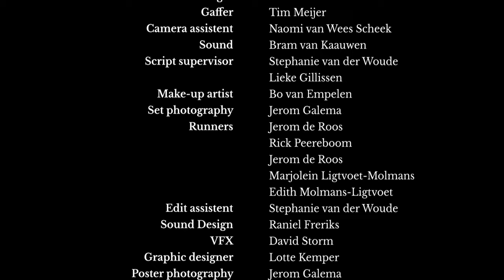Longing for Yesterday | Dementia short film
The retired Jos sinks deeper and deeper into his dementia during what feels like a single day. Or is it years?

Longing for Yesterday is a short film that visualises the despair and isolation of dementia. This film was made independently through crowdfunding.

CAST
Jos: Ruud Borra
Rita: Yolanda van Gemert
Bram: Tom Eijkelhof
Rachel: Maike Douma

CREW
Director: Dylan Geurts
AD: Mehdi Janah
Producers: Lisa Geurts & Stephanie van der Woude
PA: Lieke Gillissen
Writer: Tom van Dessel
DOP: Daan van Dijk
Editor: Dylan Geurts
Colorist: Tom van Dessel
Art Director: Rick Peereboom
Gaffer: Tim Meijer
Camera Assistent: Naomi van Wees Scheek
Sound: Bram van Kaauwen
Sound Design: Raniel Freriks
VFX: David Storm
Make-up Artist: Bo van Empelen
Set photography: Jerom Galema & Jerom de Roos
Grafic Designer: Lotte Kemper
Poster photography: Jerom Galema